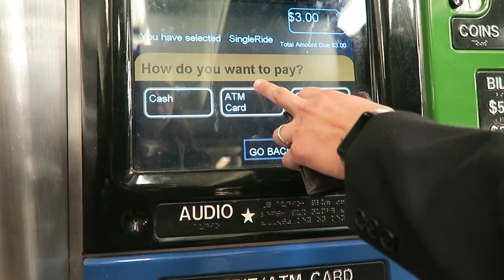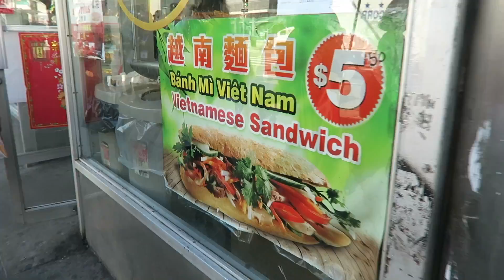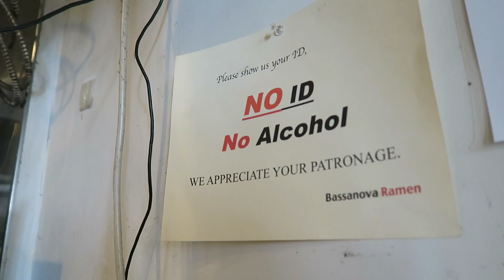China Town NYC / Bassanova Ramen ( Canon G7x Vlog ) - Vlog 017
On our Friday in NYC, after a few stops, we decided to grab lunch at Bassanova Ramen. Not bad, good food, great little spot, decent prices. Totally recommended.
My Gear:
CANON G7X
CANON DSLR
TAMRON LENS
SMALLER TRIPOD
MINI POWERFUL LIGHTING

Title: Almost Original (Instrumental)
Artist: Joakim Karud
Genre: Hip Hop & Rap
Mood: Bright